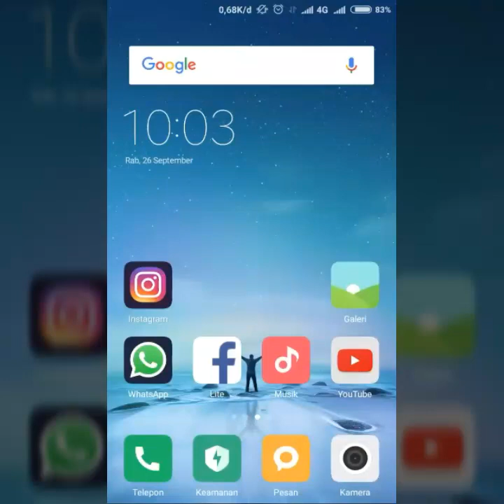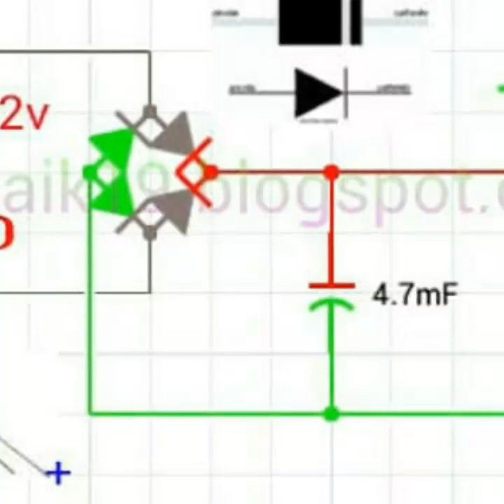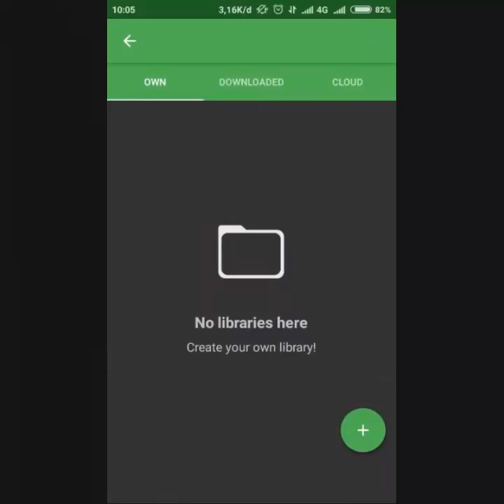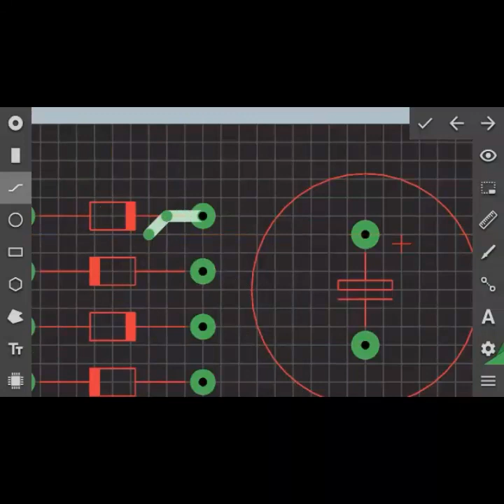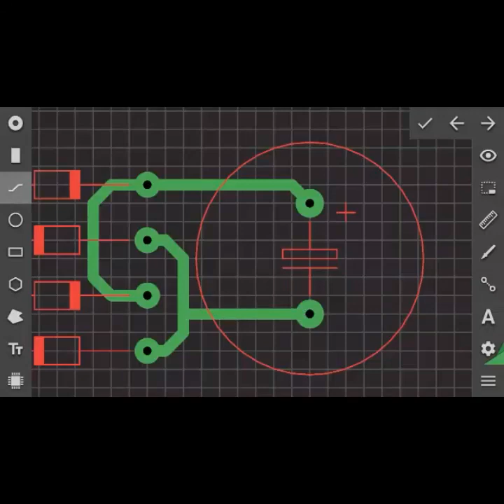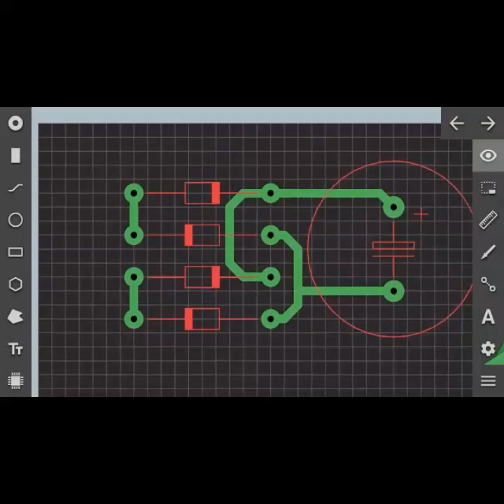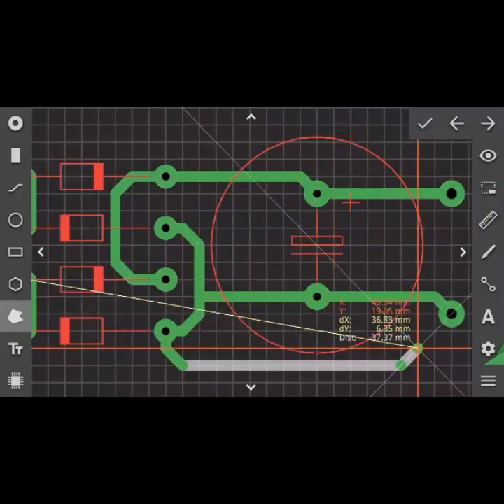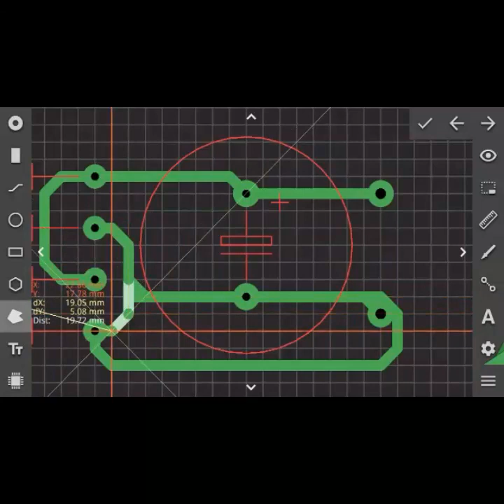Cara Mudah Buat Jalur PCB di Android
Membuat layout pcb tidak harus menggunakan komputer/laptop,, sekarang tersedia sofware Android untuk membuat layout di smartphone.
Untuk lebih jelasnya simak video berikut